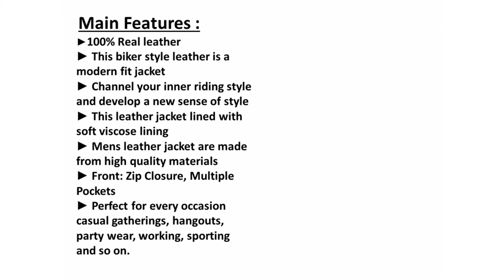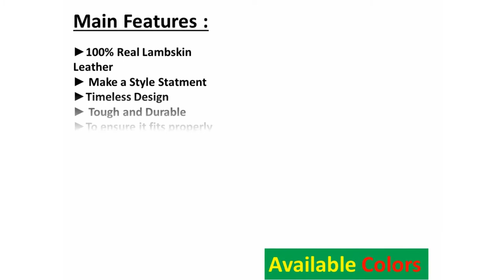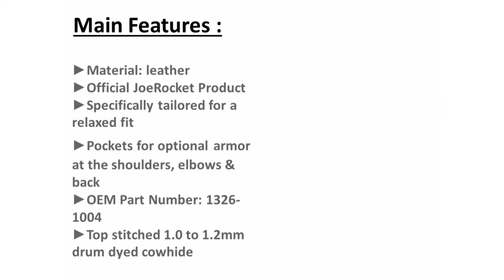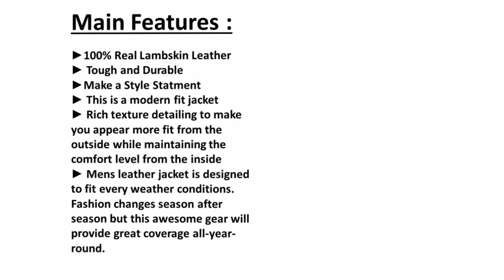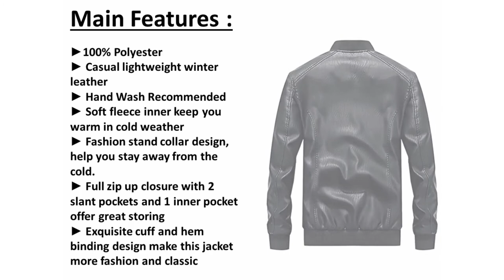Top 10 Best Leather Jacket for Men || Best Leather Jacket for Men 2021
Those who are searching for high quality jacket they should review this "Top 10 Best Leather Jacket for Men || Best Leather Jacket for Men 2021" video.  This video helps you to find out the best quality shoes among the whole market and save you valuable time. Here are the Top 10 Under Armour running shoes for men

Please below a description for more details from the video as per serial:

No - 10
Brown Leather Jacket Mens - Cafe Racer Real Lambskin

No - 9
FLAVOR Men  Brown Leather  Motorcycle  Jacket

No - 8
Mens Leather Jacket - Quilted Real Lambskin Leather Jackets

No - 7
Joe Rocket Vintage Leather Motorcycle Jacket

No - 6
Joe Rocket Classic 92' Leather Jacket

No - 5
BENJER  SKINS Men's Leather Jackets Motorcycle Biker

No - 4
Blingsoul Mens Real Lambskin Leather Jackets

No - 3
Duberess Faux Leather Jackets Autumn Winter Warm Coats

No - 2
Lavnis Men's Faux Leather Jacket Casual Long Sleeve

No - 1
Black Leather Coats Real Lambskin Mens Leather Jacket